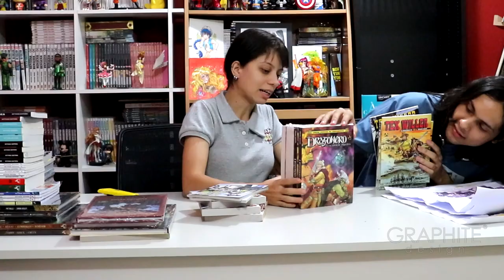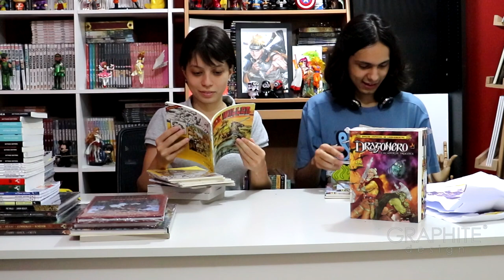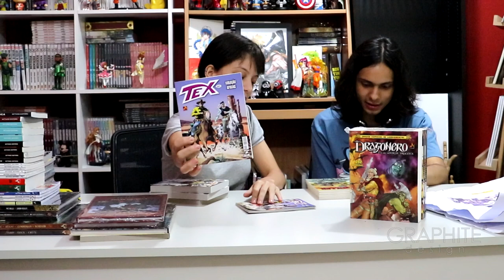Aquisições Fev. 2019 - Mythos Editora [Graphite Design]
• Saiba mais sobre o nosso Curso de Desenho.

• Nossas Unidades

 • Unidade 1: Av. Doutor Mario Guimarães n.428, sala 816 - Centro - Nova Iguaçu - RJ - CEP: 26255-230 (Edifício Le Monde Office Life)

• Telefone
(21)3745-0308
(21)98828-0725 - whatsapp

• Unidade 2:
Av. Governador Roberto Silveira n.470, sala 724 - Centro - Nova Iguaçu - RJ - CEP:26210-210 (Edifício Top Commercce)

• Telefone
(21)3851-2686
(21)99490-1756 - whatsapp